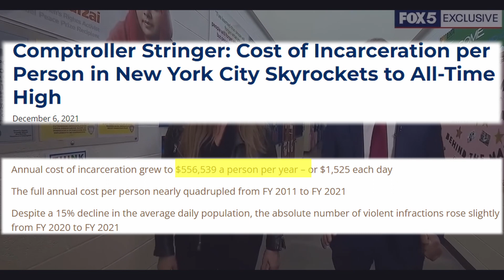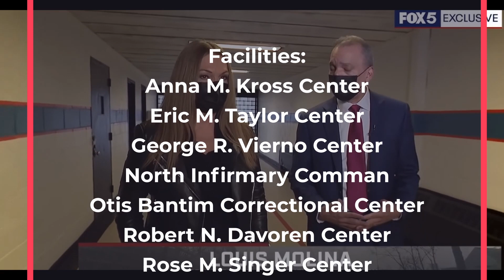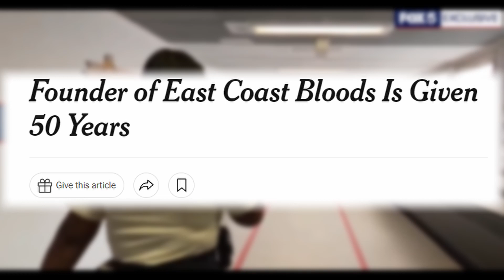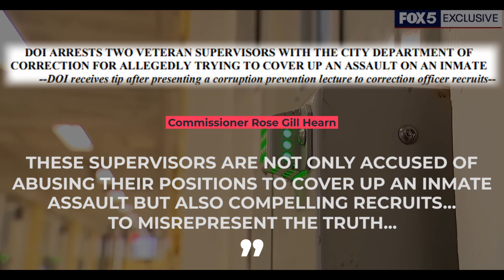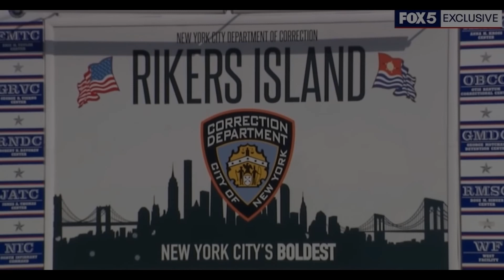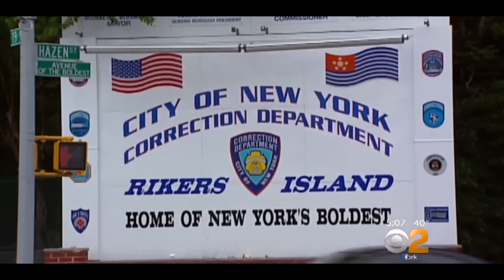Rikers Island: America's Most Notorious Jail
Explores the notorious jail facility for New York City, NY, Rikers Island  This short prison documentary give a history of Rikers Island.  Several lawsuits and crimes within the jail are highlighted  Notable prisoners and the crimes they committed are touched on, including OG Mack and Kalief Browder.

Chapters:
0:00 Introduction
0:18 Rikers Island Facts
1:40 Rikers Island History
2:28 Notable Incidents & People
5:43 Outro